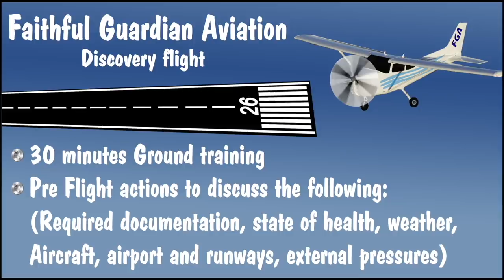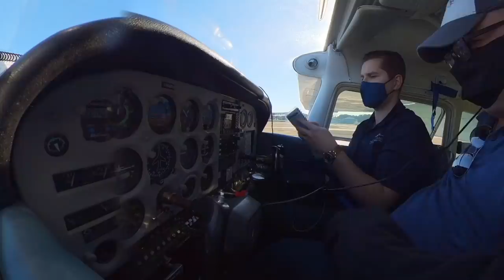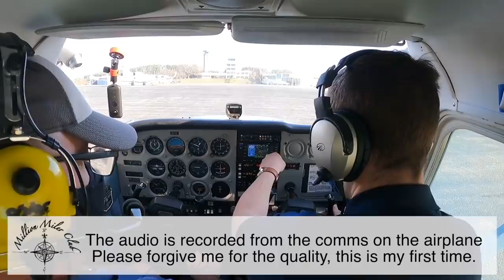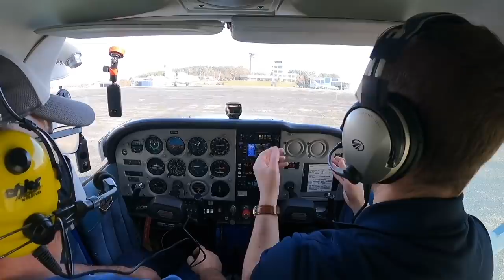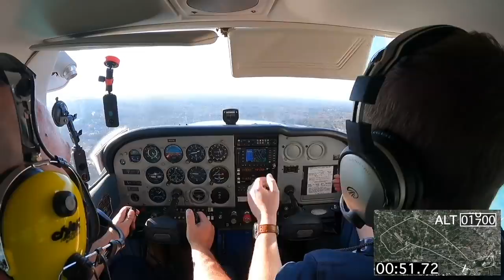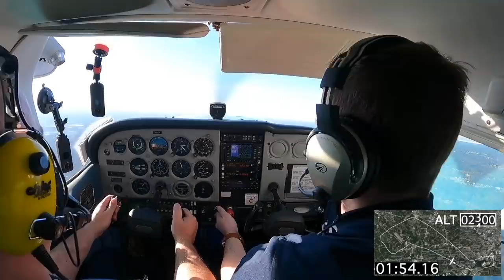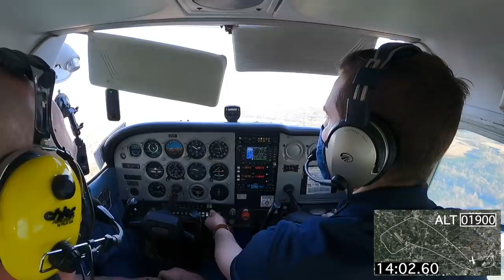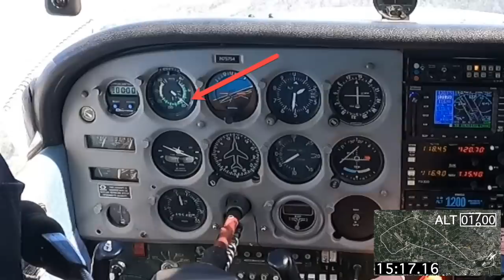Discovery Flight with Faithful Guardian Aviation - Groupon Atlanta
I  took a discovery flight with Faithful Guardian Aviation, a Groupon promotion that took me to the sky with them, there was no sponsorship on this video other than the kindness of FGA and the instructor.

I have been in planes since I was a small kid, large planes mostly until I was 15 years old. Once 15 me and my brother, an apprentice mechanics at a small air taxi in Brazil. Started hitching rides between Goiânia to Brasilia and back, which made me used to small planes and the shaking and throwing at around from the wind.

This is the passion I have, my brother a licensed Private Pilot, and me a wannabe, I decide to take my second discover flight with Faithful Guardian Aviation. I have to say that their professionalism a demeanor have made my passion light again. I am over the age of a career on the field but not to be a recreational pilot. Watch my experience with them here.

Please forgive me for the audio as the recorder was on Microphone instead of Line-in

Gopro 9
16 GB Voice Recorder TOOBOM